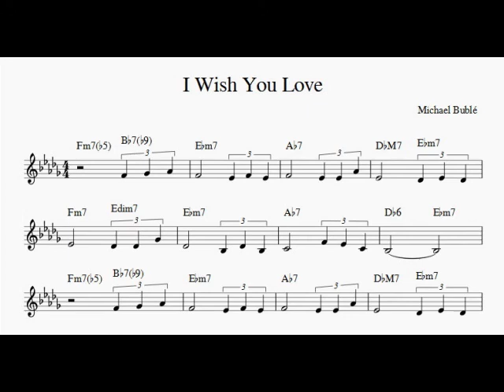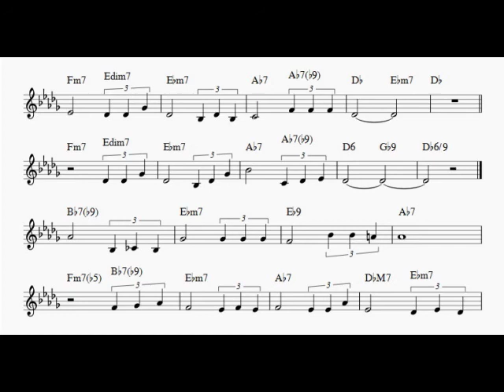I Wish You Love (Que reste-t-il de nos amours?)